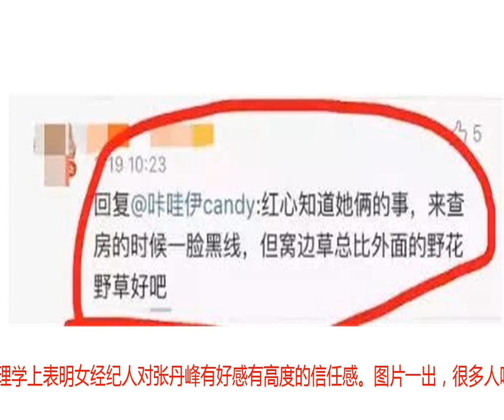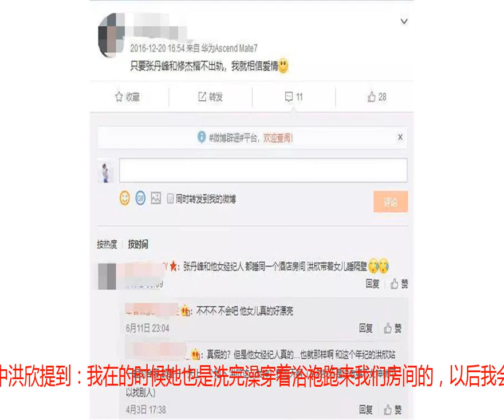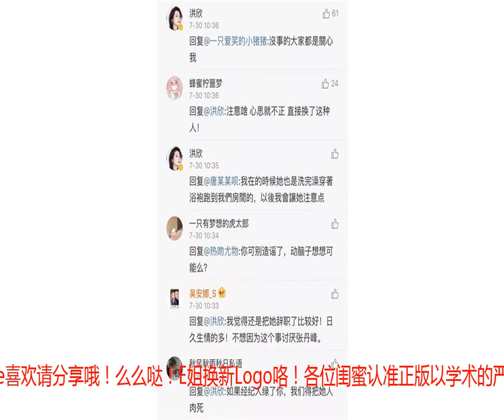洪欣成女版王宝强？为张丹峰澄清：经纪人喜欢穿浴袍跑来我们房间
谢绝任何媒体未经授权转载，喜欢请转发呦么么哒！最近，张丹峰出轨经纪人的新闻闹得沸沸扬扬。首先是突然有爆料宣称张丹峰和他的女性经纪人交往过密，并且从心理学的角度分析他们的姿势。照片中经纪人的脚尖向着张丹峰，在心理学上表明女经纪人对张丹峰有好感有高度的信任感。图片一出，很多人哗然！这不就是当年的王宝强妻子马蓉和宋喆吗？！站姿神态都一模一样，难道洪欣是女版王宝强吗？当然区区一张图片不能说明什么。但此事一爆出，很多网友就找到很多张丹峰和经纪人的同款，佐证这则爆料。并且有网友发现张丹峰在2017年的时候没有给老婆洪欣送上祝福，却反而圈了经纪人祝福她生日快，还亲切唤她“毕萌萌“。而且还有爆料称张丹峰和经纪人睡同一个酒店房间，两人的关系引人猜疑！事情发酵得越来越大，这位经纪人在昨天发长文澄清自己和张丹峰的关系，称鞋子的同款只是因为潮流是这样，大家都穿；GUCCI的T恤也一样，LOGO都这这样；手表是因为张丹峰录节目不方便，帮忙戴着等等……突然从天而降绿帽子，洪欣这边也在不久前在微博发文澄清，表示昨天张丹峰经纪人毕滢的回应都是真的，她和张丹峰之间的所有东西自己都非常清楚，很多事情不是大家想的那样。他俩